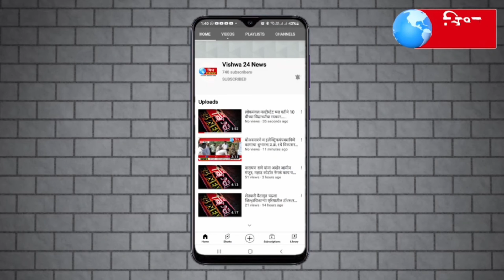और बाबा मुझे ऐसा लगता जो साईबाबा बनने की कोशिश कर रे बाबा... Mimके आयाज शेख बाबा पर बरस गये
और बाबा मुझे ऐसा लगता जो साईबाबा बनने की कोशिश कर रे बाबा Mim के आयाज शेख बाब पर बरस गये